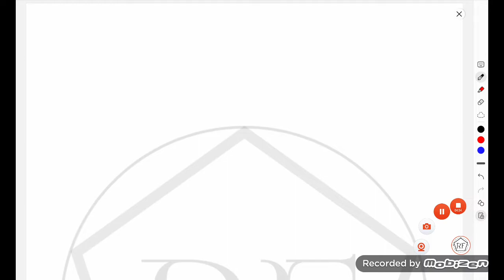Modul,İrrasional Tənlik Tam İzah RiyaziyyatRF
Modul və irrasional  tənliklər

Riyaziyyat RF
Rəhim Müəllim Fərzili Riyaziyyat Dərsləri
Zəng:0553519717